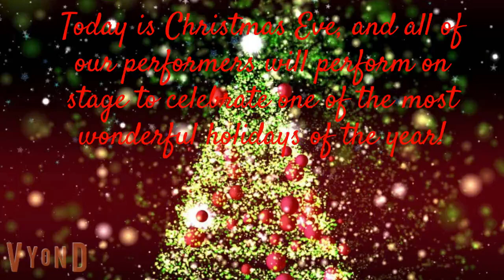The Vyond Opera: Christmas Eve Special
Merry Christmas! :D Here is the Christmas Eve premiere of the Vyond Opera!
Rosa and Galactic, in their Christmas outfits, are proud to present to you, our performers that will be performing Christmas songs throughout the show!
Songs by time and artists:
Joy To The World - Kabutops - 0:24 - 3:48
Carol Of The Bells - Gabite - Pianist - Vanillish Dancers (x3) - 4:14 - 6:12
O Chanukah - Nidoqueen - Vocals - Rhydon 1 - Drummer - Rhydon 2- Electric Guitarist - 6:38 - 7:56
Christmas Village - Aromatisse Dancers (2 are regular color while the third one is shiny) - 8:21 - 9:52
Holly Dazed - Charmander, Squirtle, Pikachu, and Bulbasaur - Dancers -
10:18 - 13:12
Silent Night - Gothitelle - Vocals - Gothitelle Girls - Dancers - 13:38 - 15:44
Also, most of the performers are wearing Santa hats and Christmas outfits.
Hope you enjoy this Christmas Eve Premiere! :)